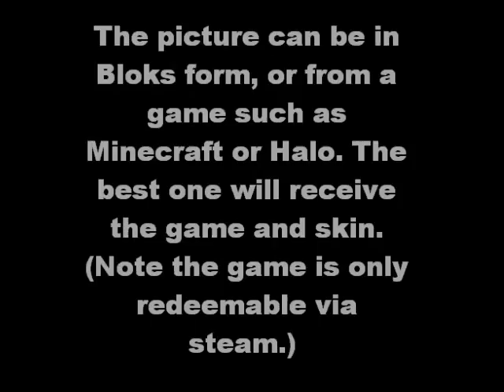The First TheSSMotion Christmas Competition 2015/2016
It's Competition time...